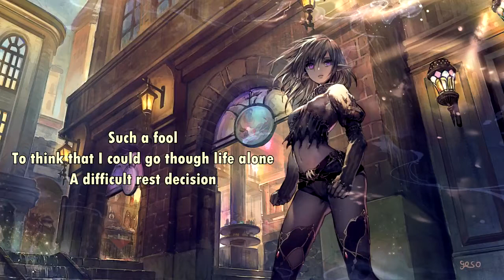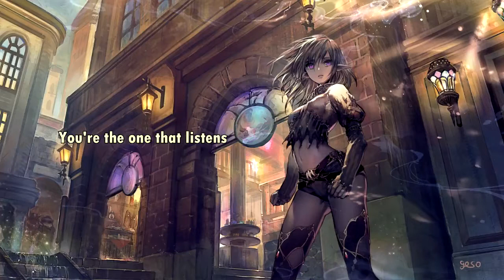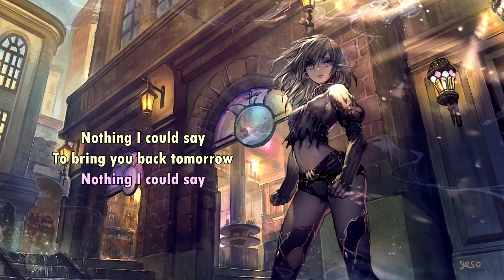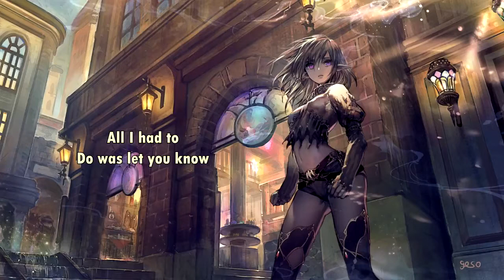Diecast - Nothing I Could Say (with lyrics)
Lyrics:

You're gone

Such a fool
To think that I could go though life alone
A difficult rest decision

I refuse to see
How I needed your help to complete
And reinforce my existence

What's left to say?
Except for you're the reason
The reason for me beating

You gave me strength
The strength to be something
To be something better

For searching for another way
To steal a second chance
I pray for absolution (absolution)

Now I know that I'm
Missing your comicality
You're the one that listens (one that listens)

The reason for me beating (for me beating)

What's (What's) left to say

You're gone

Nothing I could say
To bring you back tomorrow (Nothing I could say)

To dissipate my sorrow

All I had to
Do was let you
Know

To be something better (What's left to say?)

Something better